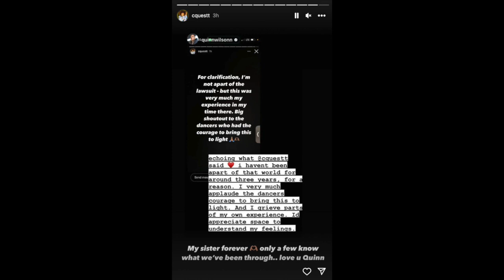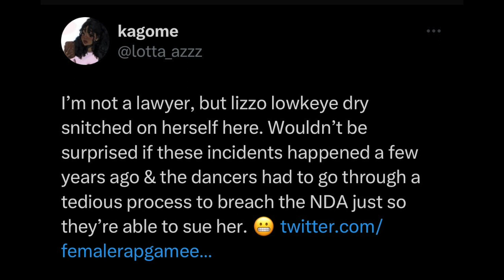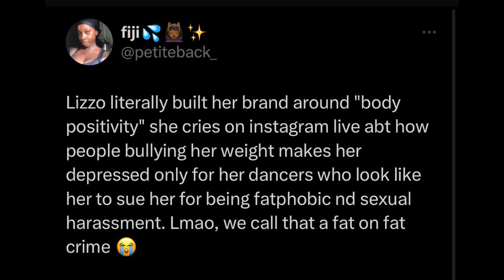Lizzo Sized Woman Sues Lizzo For Fat Shaming